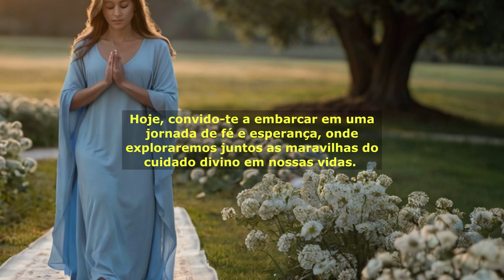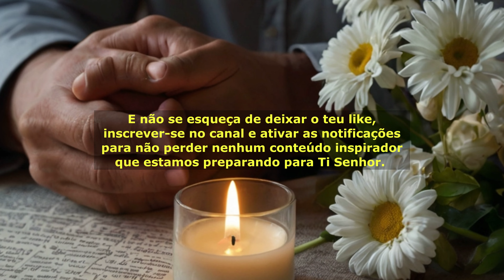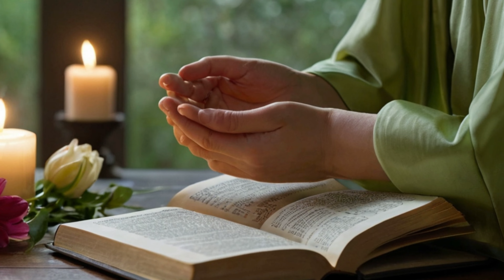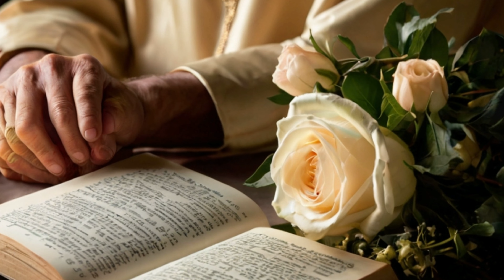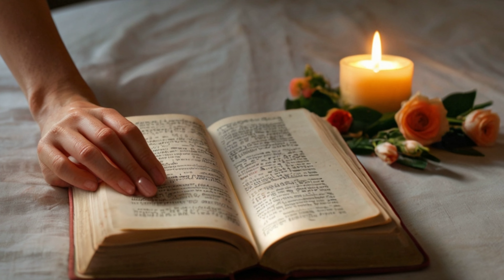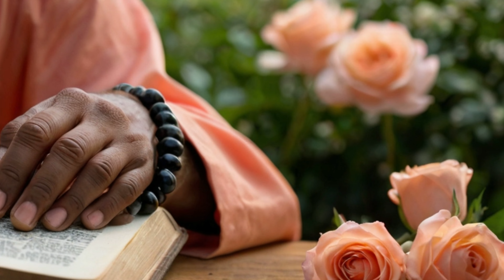QUE O SENHOR TE ABENÇOE E TE GUARDE SEMPRE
Orações de Paz Interior

🙏 Bem-vindo ao nosso espaço de conexão espiritual e renovação de fé! 🌟 Neste vídeo, convidamos você a experimentar a poderosa presença do Senhor em sua vida, enquanto nos unimos em oração e reflexão. Prepare-se para ser envolvido pelo amor e pela graça divina, encontrando conforto e fortalecimento em cada palavra proferida. ✨

Durante esta jornada de fé, vamos mergulhar na profunda mensagem contida na oração "Que o Senhor te abençoe e te guarde sempre". Com base nas escrituras sagradas e nas promessas divinas, vamos explorar o significado transformador dessas palavras, encontrando esperança e encorajamento para os desafios da vida cotidiana.

À medida que nos entregamos em oração diante do trono do Altíssimo, vamos recordar as sábias palavras dos salmistas e profetas, que nos lembram da fidelidade e do cuidado constante de Deus para com seus filhos. 📖

Você está pronto para experimentar a paz que excede todo entendimento? Então, junte-se a nós agora, feche os olhos e permita-se ser conduzido pela doce presença do Senhor. Deixe que suas preocupações se dissipem e que seu coração seja preenchido com a certeza do amor divino que nunca falha. 💖

Não se esqueça de interagir conosco nos comentários, compartilhando suas próprias experiências e intenções de oração. Juntos, podemos nos fortalecer na fé e na comunhão uns com os outros.

E não perca os próximos vídeos diários do nosso canal, lançados às 6 da manhã e às 18 horas, repletos de inspiração, reflexão e ensinamentos espirituais para iluminar o seu dia. 🌅

Venha fazer parte desta comunidade de fé e esperança. Aperte o play, abra seu coração e deixe a luz divina guiar o seu caminho. 🌿🌺